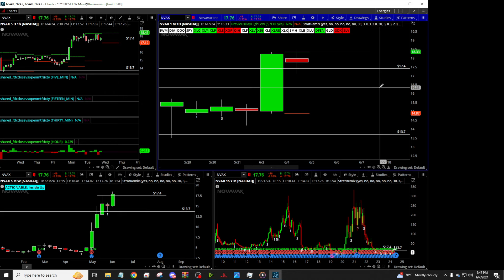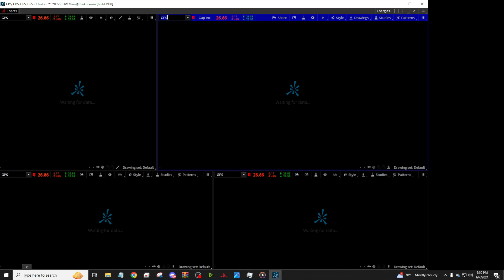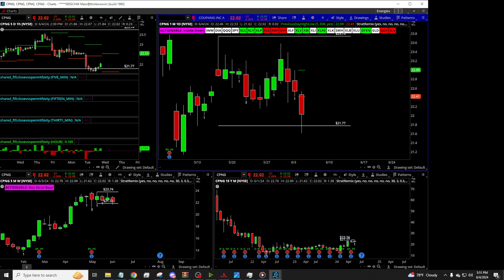TheStrat Nightly Vid 06/04/2024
TheStrat Analysis + Options Trading Ideas